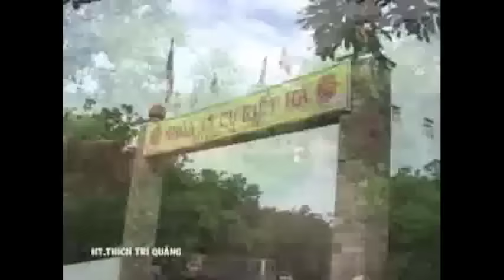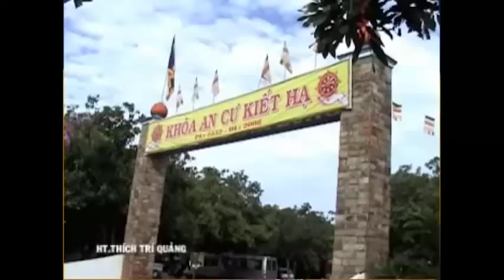Trường Hạ Chùa Thanh Long - Pháp Âm Thầy Thích Trí Quảng